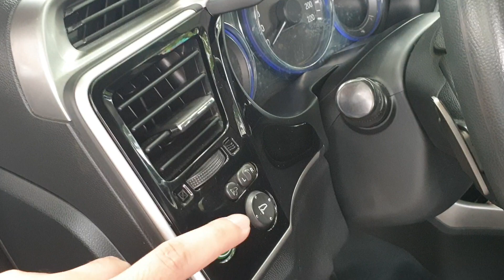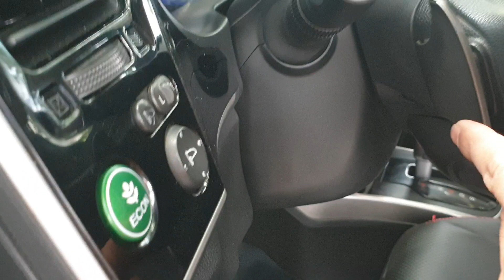Honda City 2016 số tự động xe đẹp xuất sắc, giá rẻ ngất người. Lh 0963882833/0916111768